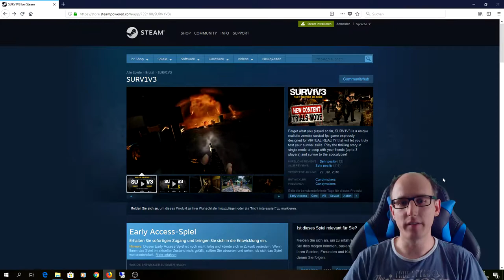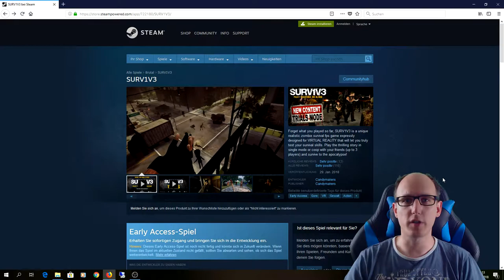Surv1v3 - Lucille ist durstig feat. Sandora, Hoshi82 [E02][Oculus Rift][Virtual Reality][German]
Surv1v3 Mission 1 - Lucille ist durstig !!!

Hi Leute,

Sandora, Hoshi82 und ich gehen heute gemeinsam auf Zombie Jagd in Surv1v3

Surv1v3 hat seit Release schon einige Updates bekommen und man merkt es dem Spiel einfach an.

Wir machen hier sozusagen einen kleinen Update Test.

▌Mein System ▌

Amazon Shopseite :

Oculus Rift + Touch Bundle :

Inateck KTU3FR-4P USB 3.0 expresskarte 4 port Anschlüsse :

Mikrofon Audio-Technica AT-2035 :

Audio Interface Behringer UMC202HD U-Phoria 2x2 192kHz :

Grafikkarte Zotac 1080 TI  AMP Extreme Core Edition  :

Prozessor I7-4790K :

Prozessor Kühler be quiet! Dark Rock Pro 3 CPU-Kühler :

Soundkarte Asus Essence STX II :

Tastatur Corsair K95 RGB Platinum :

Webcam Logitech C920 HD Pro:

Kopfhörer beyerdynamic DT 880 Edition 600 Ohm:

▌Social Media ▌